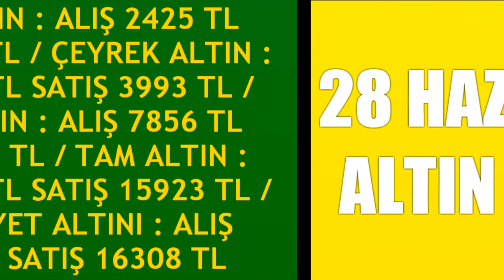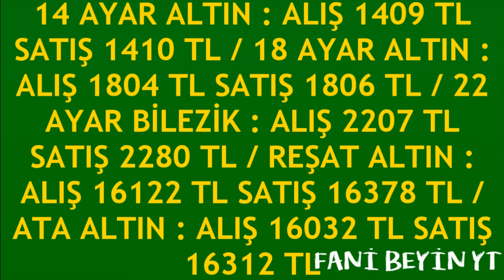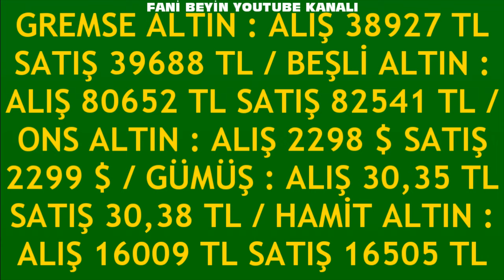28 HAZİRAN 2024 - ALTIN FİYATLARI (TÜM ÇEŞİTLER - GRAM ÇEYREK YARIM TAM BİLEZİK ATA REŞAT ONS)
28 HAZİRAN 2024 GRAM ÇEYREK ALTIN FİYATLARI
BUGÜN ALTIN FİYATLARI NE KADAR?                   28 Haziran 2024 ALTIN FİYATLARI DOLAR FİYATLARI GRAM ALTIN KAÇ LİRA DOLAR NE KADAR OLDU 22K GOLD PRİCE
tam altın
cumhuriyet altını
gram altın
14 ayar bilezik fiyatları
14 ayar altın gram yüzük fiyatı
14 ayar kolye modelleri ve fiyatları
14 ayar yüzük fiyatı
14 ayar kolye fiyatı
14 ayar küpe fiyatı
14 ayar bileklik fiyat hesaplama
18 ayar bilezik fiyatları ve modelleri
18 ayar altın gram fiyatı
22 ayar bilezik fiyatları
22 ayar altın fiyatları
22 ayar bilezik fiyatları anlık
22 ayar bilezik gram fiyatı
22 ayar 25 gram bilezik ne kadar
22 ayar isimli kolye modelleri fiyatları
22 ayar 20 gram bilezik fiyatı
24 ayar altın gram fiyatı canlı
24 ayar altın
24 ayar bilezik fiyatları ve modelleri
24 ayar bilezik gram fiyatı